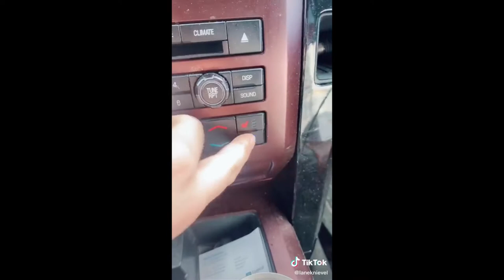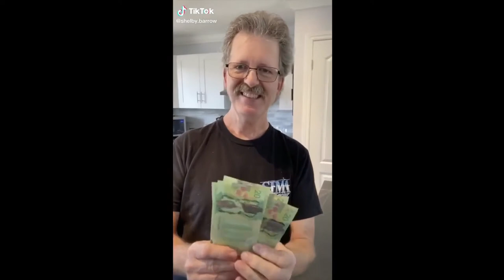The Best Tik Tok Compilation Of April # 5